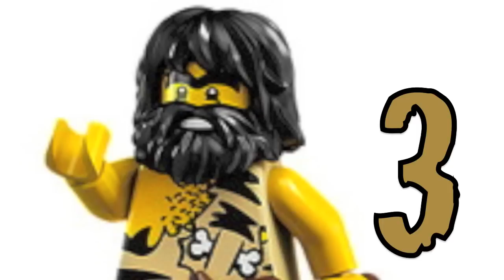Lego mini figure series animation #3-Caveman